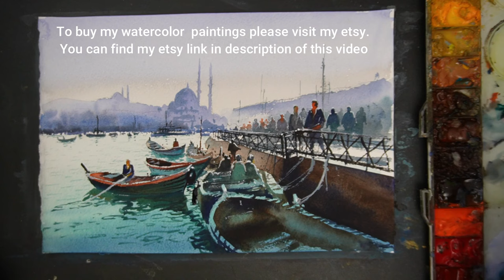Watercolor painting tutorial - Seascape